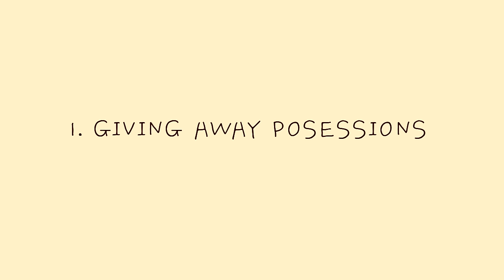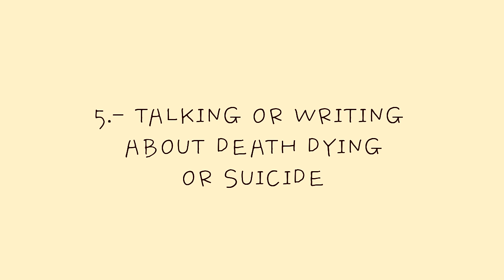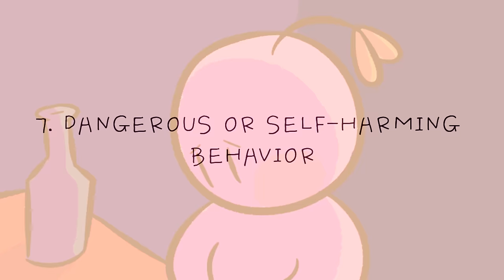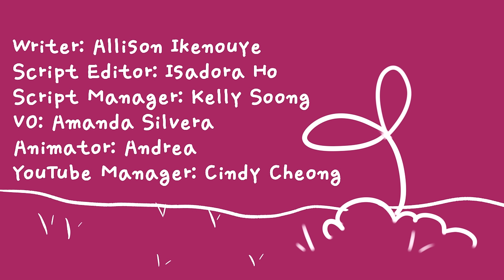7 Signs Your Friend Might be Suicidal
According to the World Health Organization, close to 800, 000 die by suicide each year. Not every person seeks help for suicidality, however, each person possesses unique warning signs that can range from subtle verbal cues to alarming behaviors. The warning signs of suicide are deeply personal and subjective. However, just like physical illness, there are risk factors that lead to the emergence of suicidal ideation and suicide attempts. In this video, we will be discussing the episodic warning signs that your friend might be actively suicidal.

If you or someone you know may be suicidal, please reach out to the suicide hotline mentioned in the description below. If you want to learn more about this topic, we've also made a video on how to deal with suicidal thoughts to raise awareness

Writer: Allison Ikenouye
Script Editor: Isadora Ho
Script Manager: Kelly Soong
VO: Amanda Silvera
Animator: Andrea (new animator)
YouTube Manager: Cindy Cheong

Suicide Hotline
The National Suicide Prevention Lifeline is a 24-hour, toll-free, confidential suicide prevention hotline available to anyone in suicidal crisis or emotional distress. It provides Spanish-speaking counselors, as well as options for deaf and hard of hearing individuals. It is only available in the United States.

The National Suicide Prevention Lifeline can be reached at 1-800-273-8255, and in 2019, the use of 988 was approved.

The National Suicide Prevention Lifeline (ESP) can be reached at 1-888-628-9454

The National Suicide Prevention Lifeline (Deaf & Hard of Hearing Options) can be reached at 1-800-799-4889

References
Ellis, E. M. (2019, Sept 20). 5 warning signs of suicidal behavior that are easy to miss. Bridges to Recovery.

Pathak, N. (2018, June 8). Suicide warning signs: what to do and what to watch for. Web MD. – 1